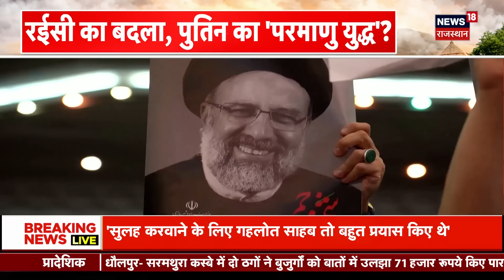Ebrahim Raisi Death : Ebrahim Raisi की मौत का बदला ऐसे लेंगे Vladimir Putin ! Israel Iran War News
Iran President Ebrahim Raisi की Helicopter Crash में मौत हो गई है. लेकिन खा जा रहा है कि Ebrahim Raisi की मौत नहीं हत्या की गई है! देखिए ये खास Report...